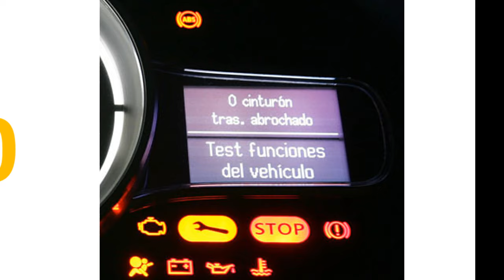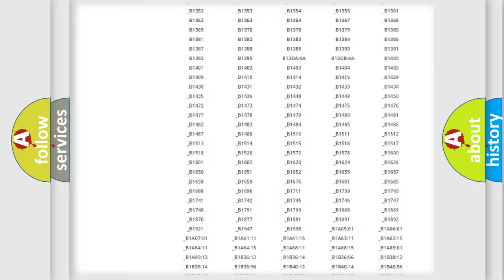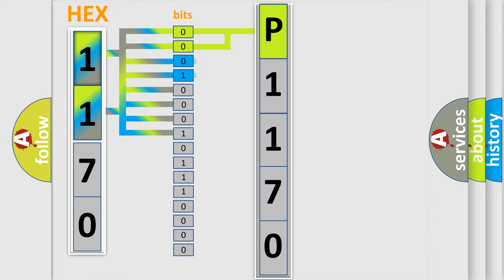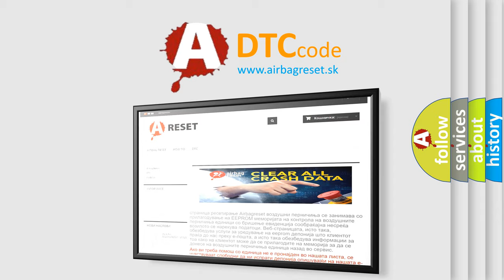DTC Jeep P1170 Short Explanation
Contents:
0:21 Basic DTC analysis according to OBD2 protocol standard.
1:48 Insight into programming
2:58 A diagnostically understandable description of the Diagnostic Trouble Code
3:05 Basic error definition

Make:
Jeep
Code:
P1170
Definition:
Class 2 Data Link Low
Description: